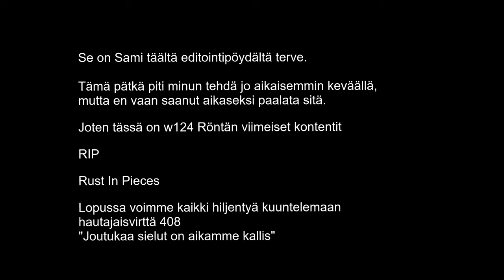W124 RÖNTÄN HAUTAJAISET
Tilatkaahan osia niin perkeleesti !!!